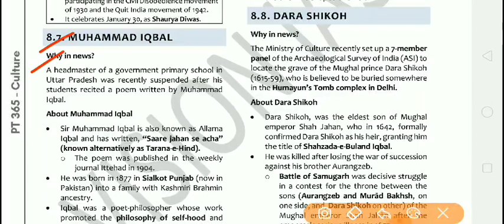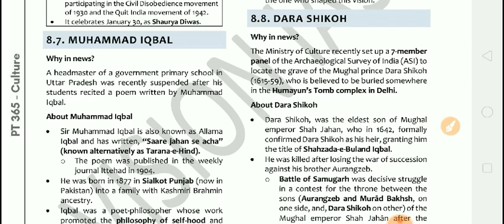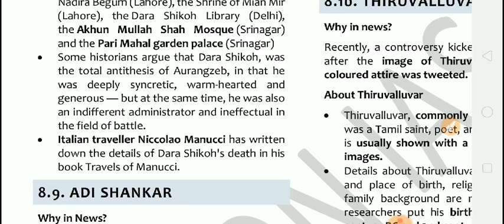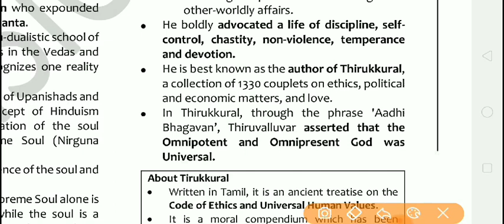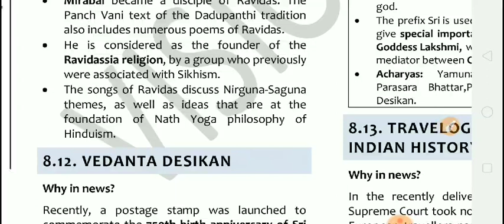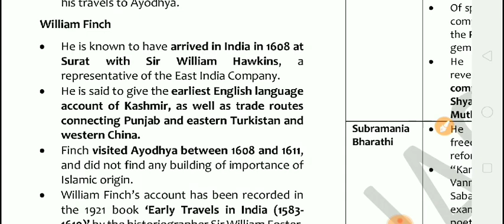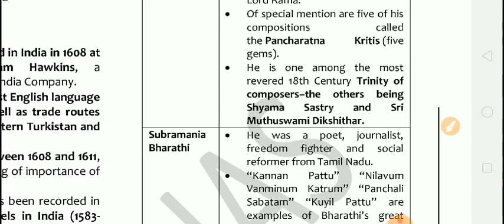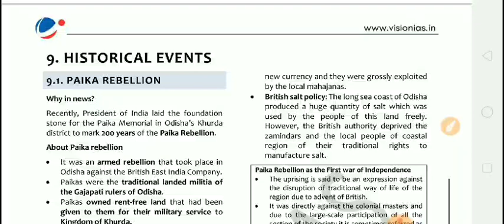PT365 VISION IAS 2020 Art & Culture UPSC Current Affairs Magazine Part-09